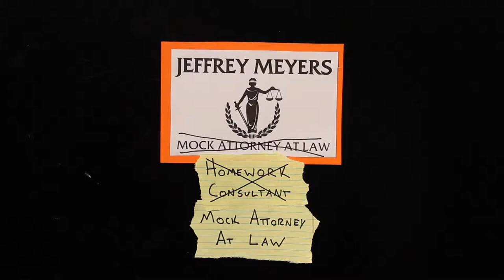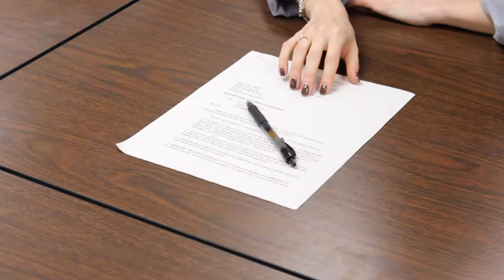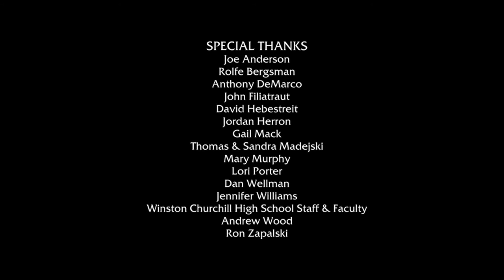Mock Justice - Episode 4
John Grisham meets "Saved by the Bell" in the cutthroat, fast-paced, pretend world of high school mock trial.

Episode 4: Olivia tempts Jeff to concede with a plea bargain, but Brett is convinced she's hiding something.

Written & Directed by James Madejski & Kris Wellman

Executive Producer: Rolfe Bergsman
Assistant Director: Walter McCarthy
Director of Photography: Devon Westerholm
First Assistant Camera: Jake Smuda
Sound: Peter Barlow
Sound Mixing: Vinny Matranga

Starring:
Nick Downs
Dan Crosby
Alex Yarnevich
Taylor Alfano

Co-starring:
Joe Crosby
Matt Galka
Patrick Iadipaolo
Sarah Jakubowski
Dan Ketelhut
Alex Tedesco
Tony Wilson

Produced in collaboration with the Motion Picture Institute of Michigan and the Winston Churchill High School Performing Arts Program.